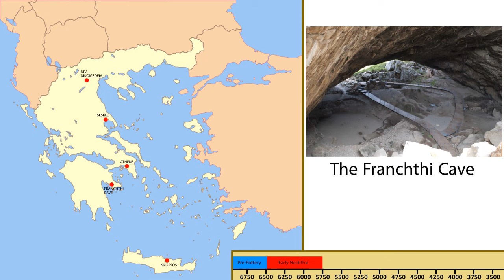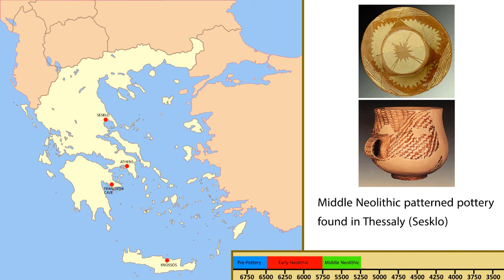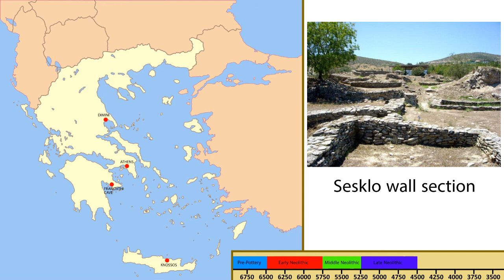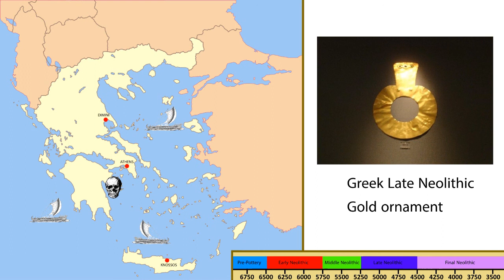A Brief Timeline of Neolithic Greece (7000-3000 BC)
A simple animated map and timeline of Neolithic Greece from 7000 to 3000 BC, focusing on major settlements and events.